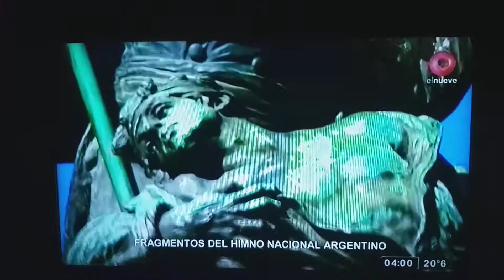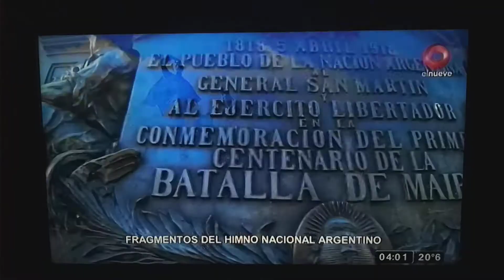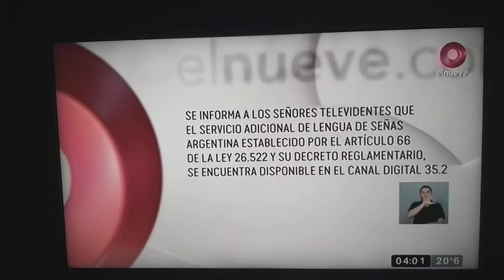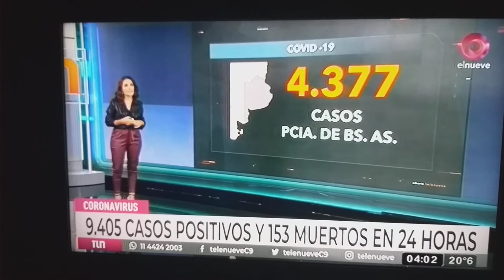dia feriado inicio de transmision el nueve 24/03/2021 ls 83 dia nacional memoria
24 de marzo de celebra dia de la memoria la verdad de justicia

@2017 Telearte S.A